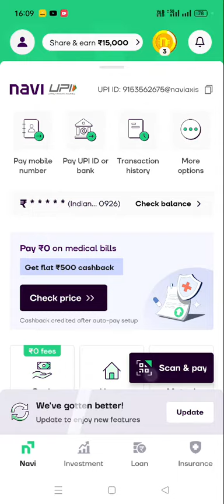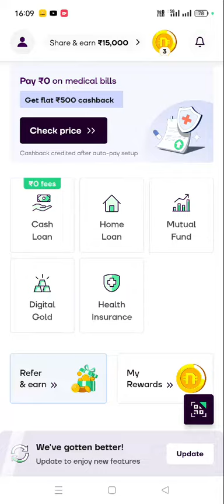30 January 2024